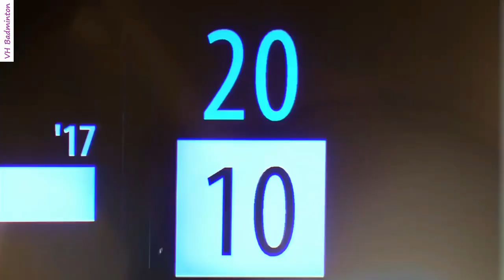[Saving time] Lin Dan vs Simon Santoso | F | MS | 2014 Australia Open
Lin Dan vs Simon Santoso - Final - Men's Single - 2014 Australia Open.
Saving time badminton video.

Nguồn: BadmintonWorld.